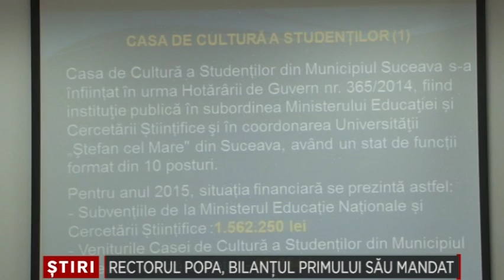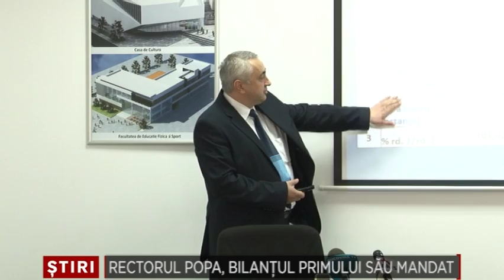Rectorul Popa, bilantul primului sau mandat